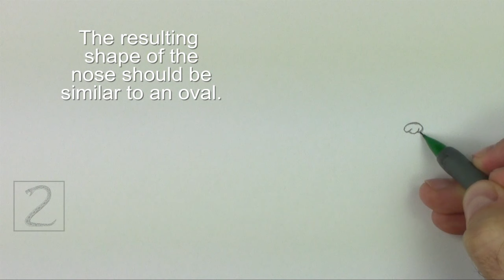How to Draw a Bulldog (Cartoon)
This is a simplified cartoon version of a Bulldog.